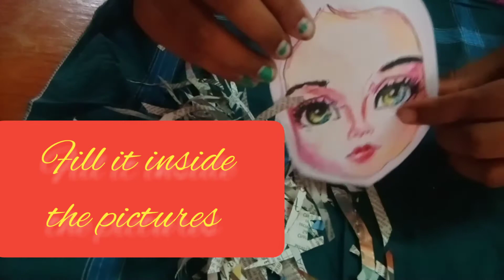3D Paper doll /DIY /#3 feet newspaper craft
3D paper doll
#3 feet
wings for women